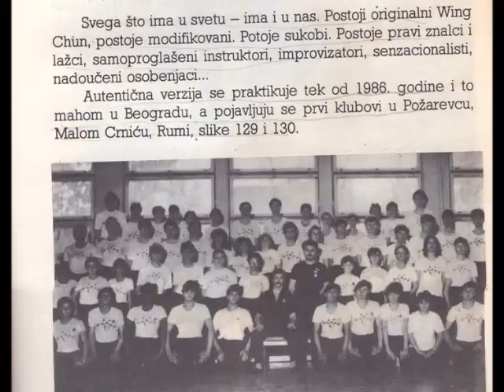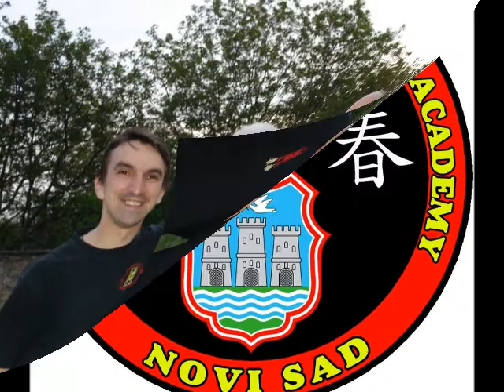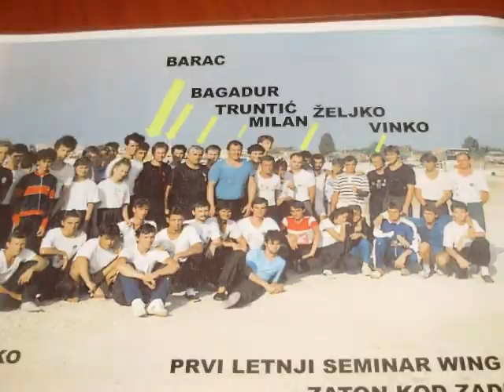Grandmaster Andjelko Beli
Grandmaster Andjelko Beli 10 toan all stayles of Kung Fu
President of Fioga-Grandmasters